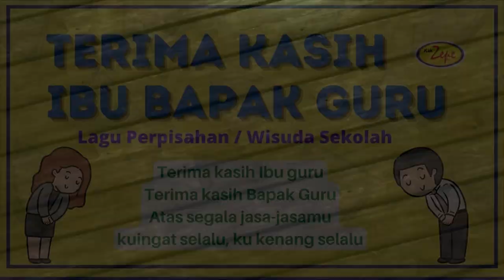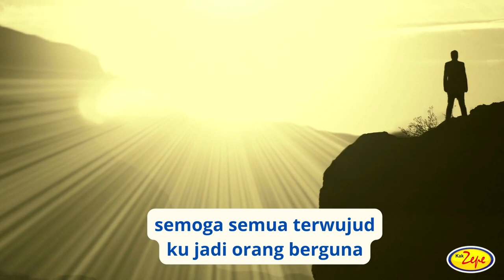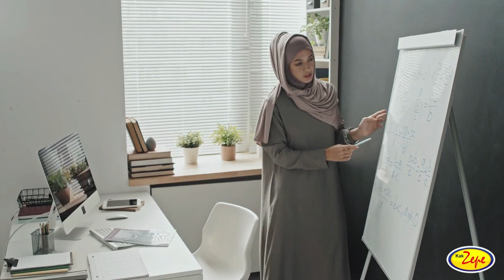Lagu Acara Perpisahan Sekolah dan Kelulusan PAUD : " TERIMA KASIH IBU BAPAK GURU "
Tonton juga lagu kelulusan / Perpisahan sekolah lainnya,
dgn klik

Syair lagu " TERIMA KASIH IBU BAPAK GURU "
Terima kasih Ibu guru
Terima kasih Bapak Guru
Atas segala jasa-jasamu
kuingat selalu, ku kenang selalu

Ku Mohon doa dan restu
untuk cita dan asaku
semoga semua terwujud
ku jadi orang berguna

semoga kita berjumpa
di lain hari dan waktu
Doaku kau sehat selalu
bahagia senantiasa